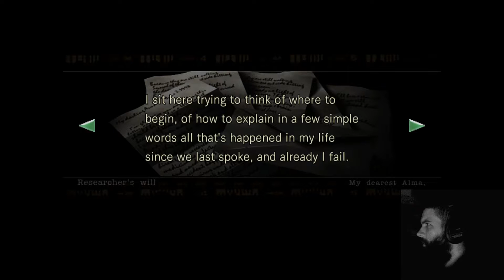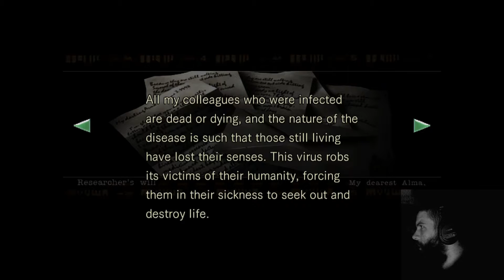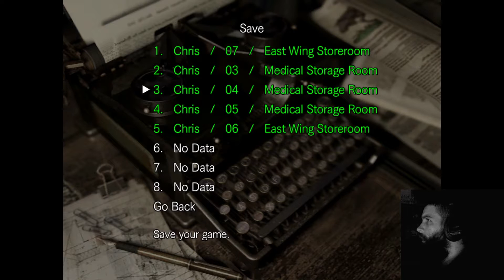Resident Evil - Pt. 4 (CR)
Joey has a knife fight with a big bee, pushes some armor suits around, and plays with some colored lights in this part of his Resident Evil (CR) playthrough.